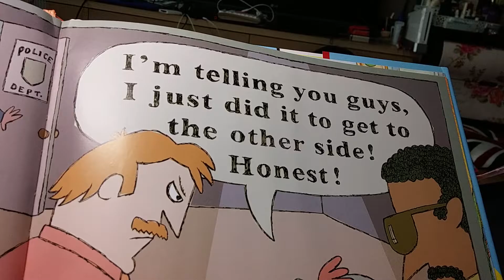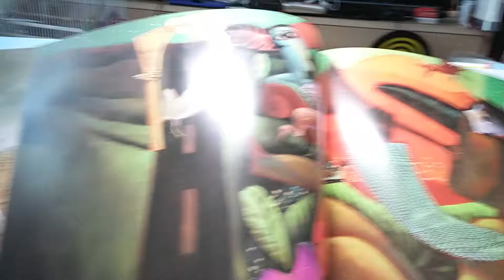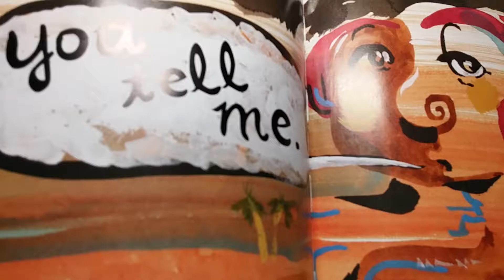WHY DID THE CHICKEN CROSS THE ROAD?